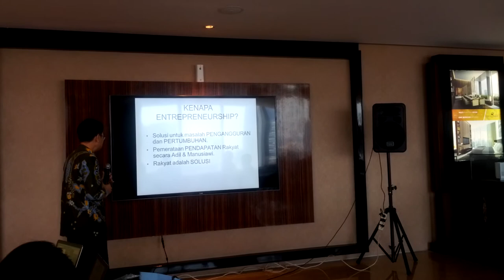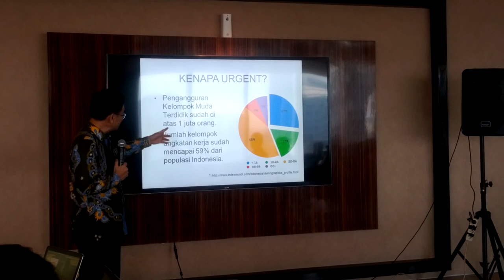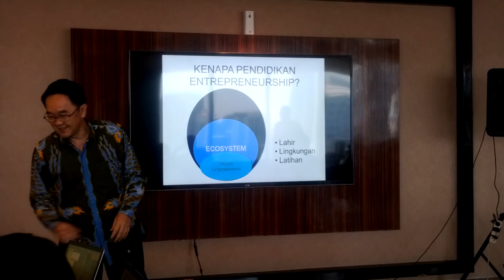Universitas Ciputra Entrepreneurship Online is about to launch on August 24, 2013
UCEO is an online entrepreneurship course initiated by Universitas Ciputra Surabaya, an entrepreneurial university in Surabaya, Indonesia. The university was founded by Ir. Ciputra, a seasoned property entrepreneur.